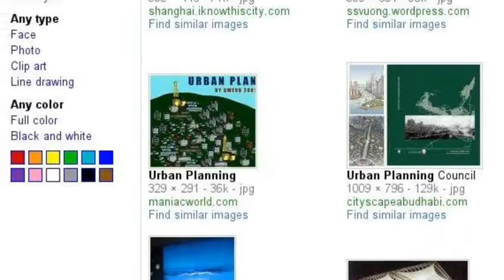Chad Mooney-Ellipses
Ellipses in architecture